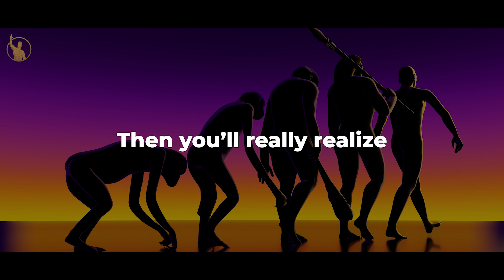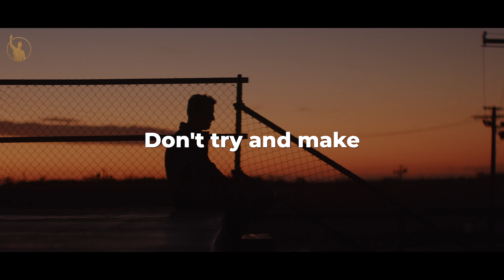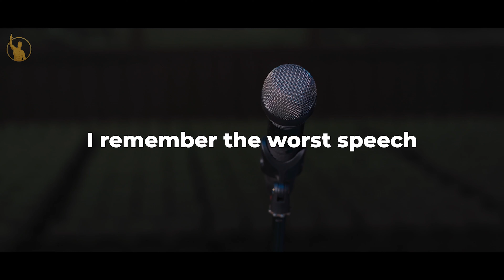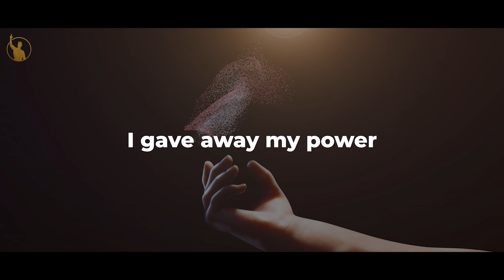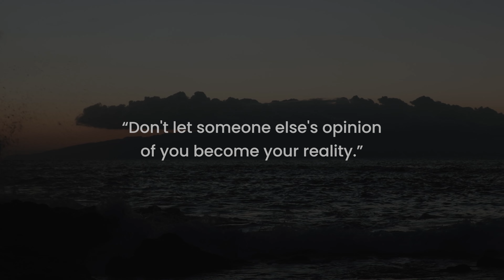Everyone MUST Listen To This Speech from Les Brown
Les Brown is one of the most renowned voices in motivational speaking, known for his captivating storytelling and powerful life lessons. This video features a compilation of his most impactful speeches to ignite your passion and help you achieve your dreams.

📚 Empower Your Journey with Les Brown’s Books
It’s Not Over Until You Win
You’ve Got to Be Hungry
Live Your Dreams: Say 'YES' to Life

❤️ Other Ways to Support Let's Become Successful
We dedicate time and effort to creating content that inspires and uplifts.

🔑 Keywords to Help You Discover This Video
Les Brown motivational speech, success motivation, best motivational content, life-changing speeches, inspiration

🎥 Credits
All footage is licensed from Filmpac, Storyblocks, and Artgrid.